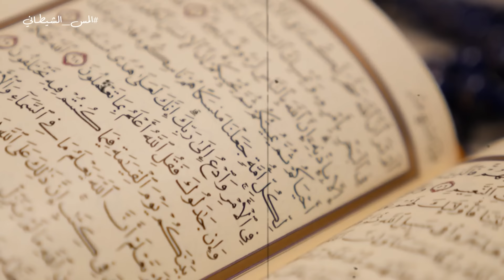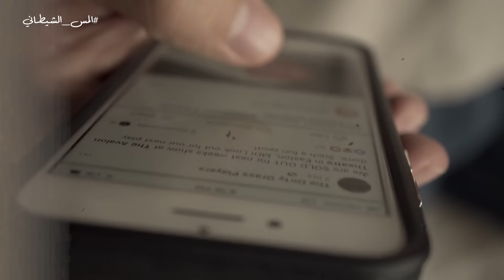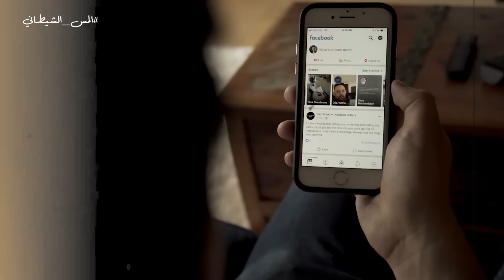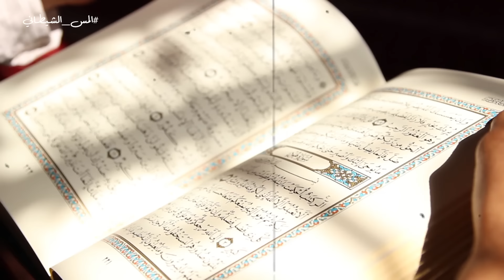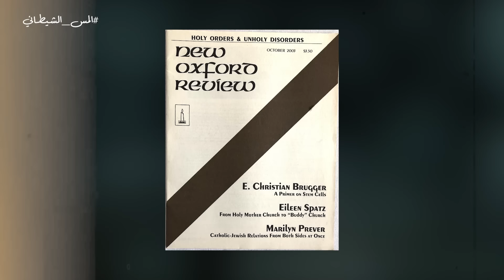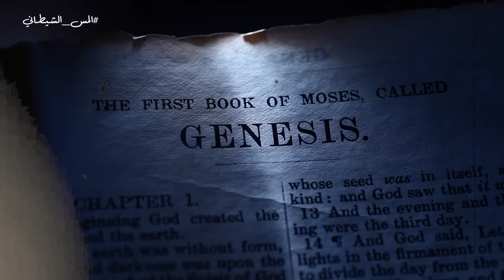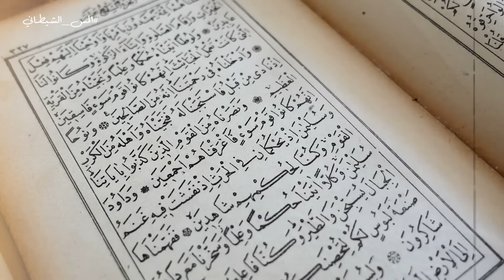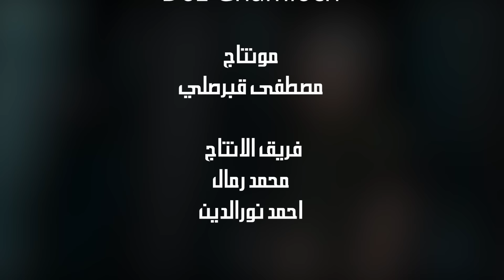مجدداً، حلقة جريئة .. المس الشيطاني ! - حسن هاشم | برنامج غموض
حلقة جريئة وقوية مجدداً لأصحاب القلوب القوية .. ما حقيقة ما يسمى بالمس الشيطاني أو تلبس الجن وعمليات طرد الأرواح؟ هل هي ظاهرة حقيقية؟ والصدمة .. ما رأي الدين والعلم بها؟
للأصدقاء الراغبين في دعم القناة واستمرارية البرنامج، بات بامكانكم ذلك عبر خاصية يوتيوب الجديدة

فيس بوك

تيك توك
ALHASHIM_HASAN

***hass.hash***

00:00 مقدمة
02:17 تاريخ المس الشيطاني أو طرد الأرواح
04:58 قصة ايميلي روز الحقيقية ، وحالات شهيرة
10:12 حوادث مس شيطاني في العالم العربي
11:30 أساليب طرد الأرواح عند المسلمين
13:37 أساليب طرد الأرواح عند المسيحيين
14:33 أساليب طرد الأرواح عند اليهود
15:51 أساليب طرد الأرواح في البوذية
17:55 أساليب طرد الأرواح في الطاوية
19:18 رأي العلم في ظاهرة المس وطرد الأرواح
26:25 رأي الأديان في المس الشيطاني وطرد الأرواح
29:26 النهاية والأسئلة الجدلية